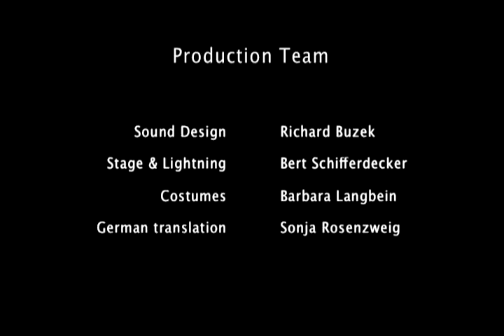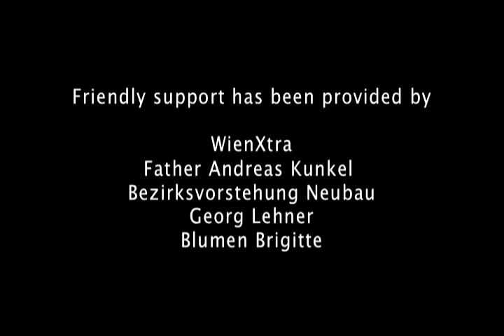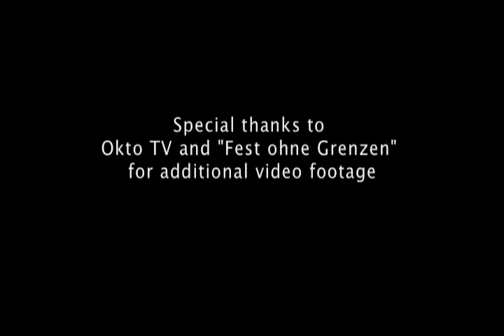der Garten im Schrank (preview part 2)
der Garten im Schrank (the Garden in the Closet) - a folk tale of sorts by Warren Rosenzweig
Awarded the 2008 Inter.Kultur.Preis (Inter.Culture.Prize)

With Rita Hatzmann, Mimi Kilinger, Erwin Leder, Warren Rosenzweig

Stage & Lighting: Bert Schifferdecker
Costumes: Barbara Langbein
Hair: Fisun Ecevit / Hauptsache
Directed by Warren Rosenzweig